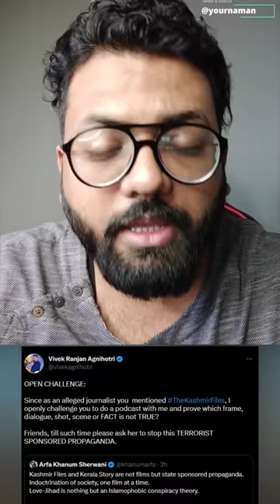The Kerala Story Creates Controversy Tamil Nadu | Arfa Khanum Sherwani Vivek Agnihotri